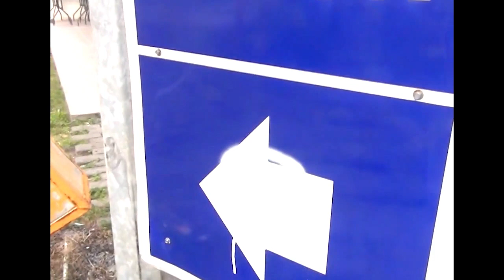Sicktudio Clan - A Sick! (Official Music Video)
All lyrics written by : Sicktudio Clan
Producer : Eire
Music Production : Sicktudio Clan & Records/ UNSAVED
Visual Direction : Sicktudioclan
Co Direction : Aullya Putra, Eire, Satria Aldi/ UNSAVED

©Sicktudio Clan & Records

2020.